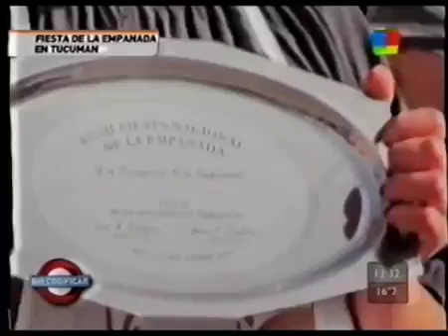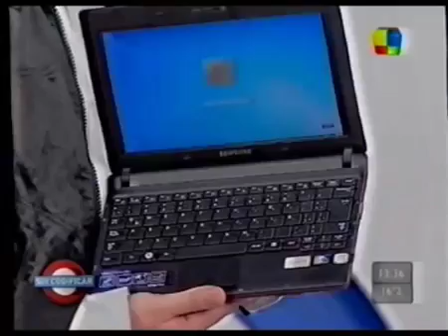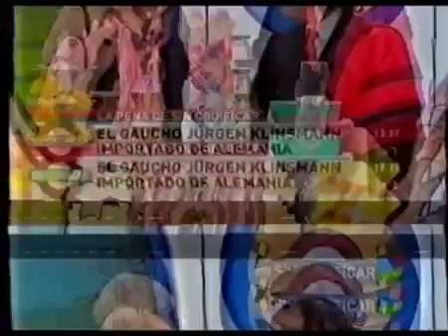La peña de Sin Codificar 18/9/2017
PARTE 1.

Parte 1.

La parte 2.

Con Ricardo Ardiles Villa, El payador sin rima, El pibe Sabina, entre otros.